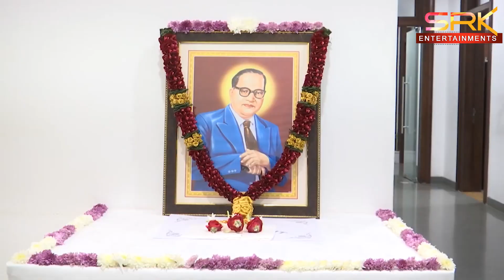అంబేద్కర్ చిత్రపటానికి CM జగన్ నివాళి - హాజరైన మంత్రులు, ఎమ్మెల్యేలు || srknews 06-12-2021